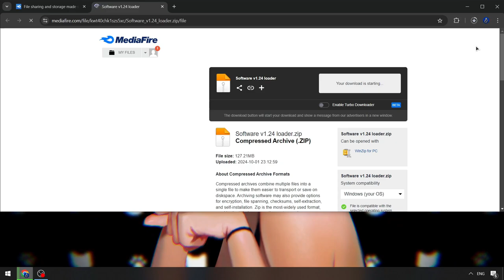Fluxus Cheats Roblox | Roblox x Fluxus Executor [NEW] | Free Roblox x Fluxus Hacks Menu [BEST]